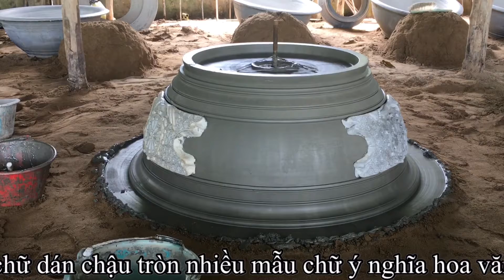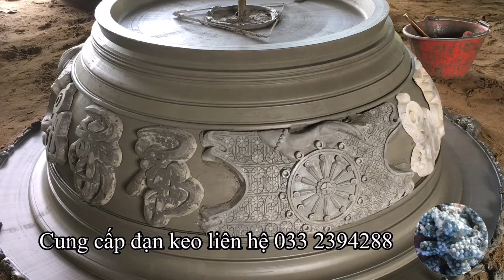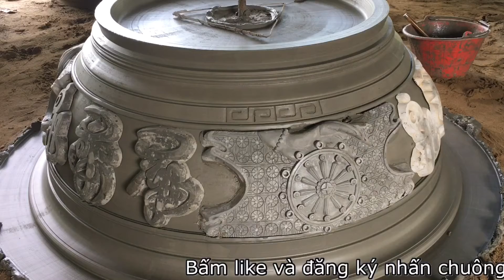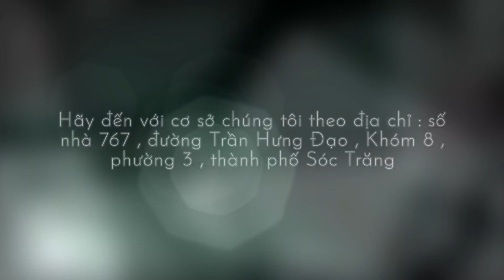Chậu Tròn 1 Mét Dán Hoa Văn Mới Bánh Xe Pháp Luân | Tô Thành Trung #128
Chậu Tròn 1 Mét Dán Hoa Văn Mới Bánh Xe Pháp Luân #128
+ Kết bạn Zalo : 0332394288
+ Youtube : Chậu Kiểng Sóc Trăng
+ Địa chỉ : 767 đường Trần Hưng Đạo, khóm 8, phường 3, TP Sóc Trăng